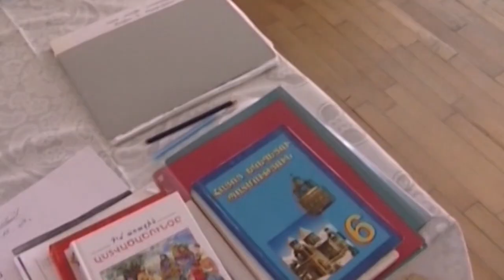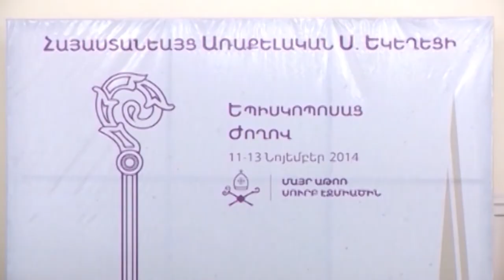18th Anniversary of Enthronement of His Holiness Karekin II as Catholicos of All Armenians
On 04 November,  the 18th Anniversary of Enthronement of His Holiness Karekin II as Supreme Patriarch and Catholicos of All Armenians a Pontifical Divine Liturgy was celebrated at the St. Leon Armenian Cathedral of the Western Diocese of the Armenian Church of North America. On this occasion, a Blessing service was also offered in the Mother Cathedral of Holy Etchmiadzin.

Ամենայն Հայոց Կաթողիկոսի գահակալության 18-րդ տարեդարձը

Նոյեմբերի 4-ին Ն.Ս.Օ.Տ.Տ. Գարեգին Բ Ամենայն Հայոց Կաթողիկոսի օծման և գահակալության 18-րդ տարեդարձի առիթով Հայրապետական Ս. Պատարագ մատուցվեց Հայ Եկեղեցու ԱՄՆ Արեւմտյան թեմի Սրբոց Ղևոնդյանց Մայր Տաճարում: Այս առիթով, Հայրապետական մաղթանք կատարվեց Ս. Էջմիածնի Մայր Տաճարում: